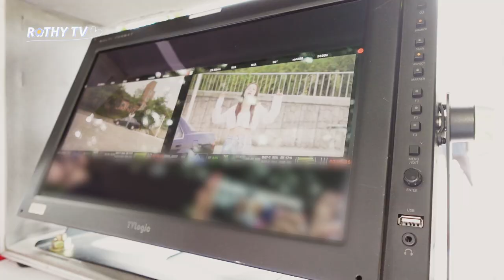로시TV | 오늘도 촬영장 찢고 왔다😏 | Rain Drive 촬영 비하인드🎬 | EP.22